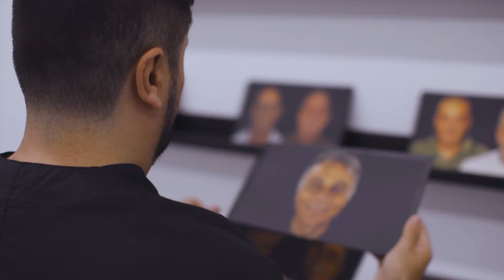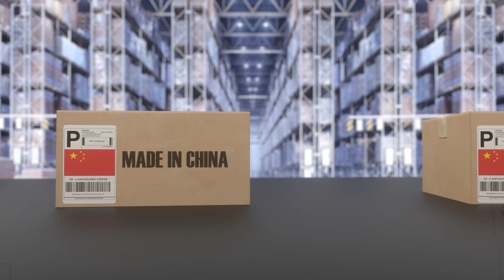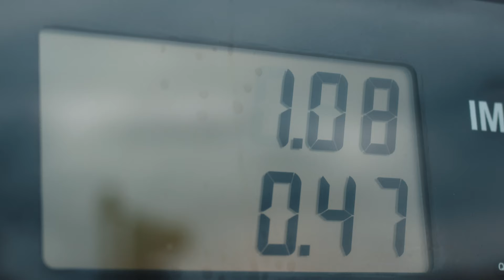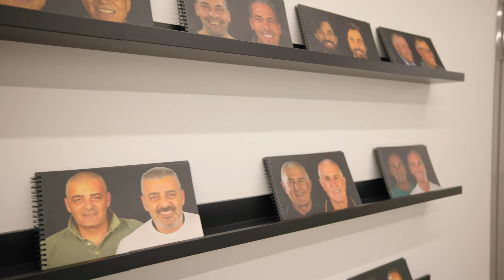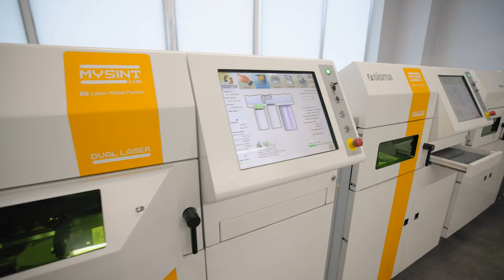Turismo Dentale: Come Gestire Problemi e Assistenza Dopo il Trattamento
Il turismo dentale offre soluzioni economiche e di qualità, ma come funziona l’assistenza dopo il trattamento?
In questo video, il Dottor Corrado Palmas spiega come gestire eventuali complicazioni e quali sono i passaggi per un follow-up efficace.

Scopri l’importanza del supporto post-operatorio, soprattutto per chi sceglie cure dentali all’estero, e come assicurarti che la tua clinica offra il servizio di assistenza necessario per garantire il successo del trattamento nel lungo periodo.